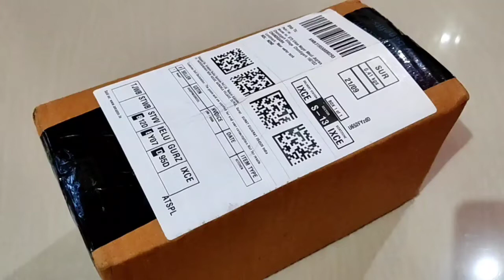Amazon Coffee Cup/Mug Unboxing and Review, For Hot Cold Coffee,Water and Tea Sagar & Pallavi Vlogs